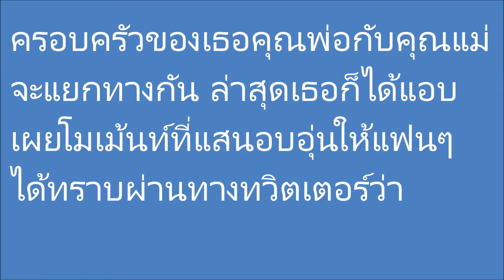“ใหม่ ดาวิกา เผยเรื่องราวความลับสุดสะเทือนใจของครอบครัวแบบนี้